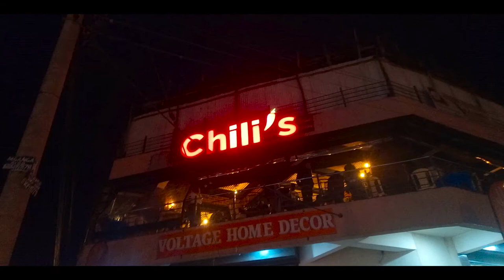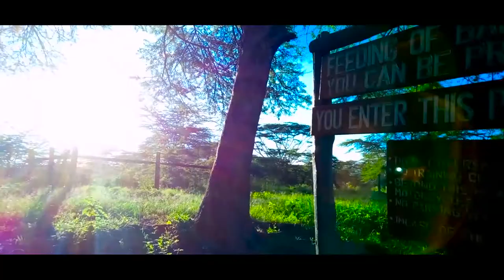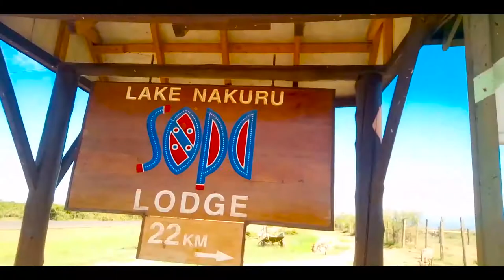DJ Joe Mfalme @ CHILL's Restaurant // club # perfoming live in Nakuru official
A stylish exquisite lounge and grill Located Along Oginga Odinga Road Nakuru town opp.Naivas supermarket.